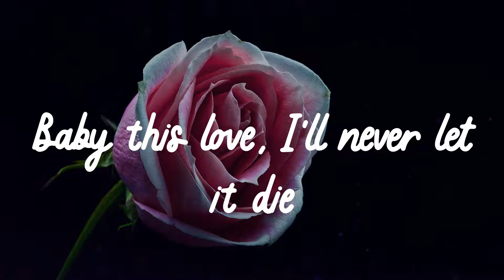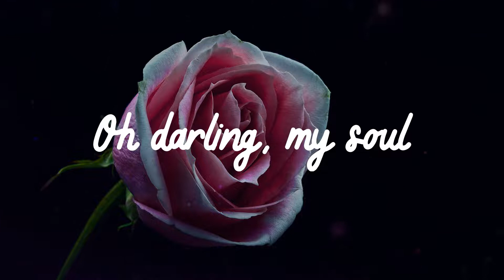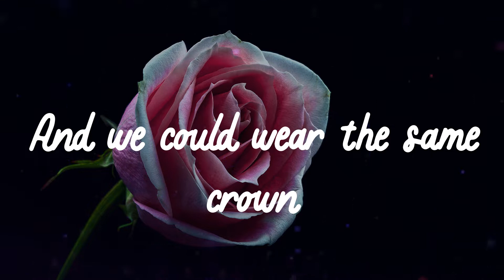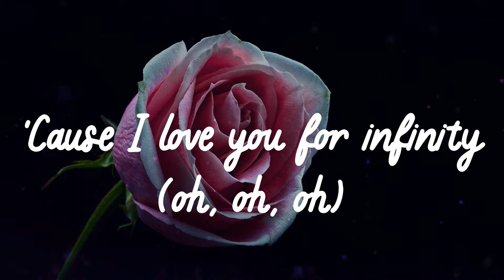🌹 𝑱𝒂𝒚𝒎𝒆𝒔 𝒀𝒐𝒖𝒏𝒈 - 𝑰𝒏𝒇𝒊𝒏𝒊𝒕𝒚 (𝑳𝒚𝒓𝒊𝒄𝒔) 🌹